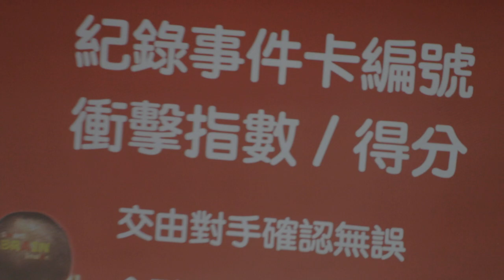Money Matters Teaching Kids about the World Economy through Games 1